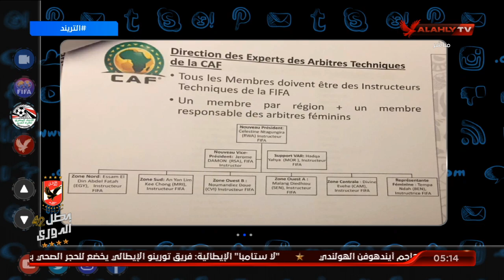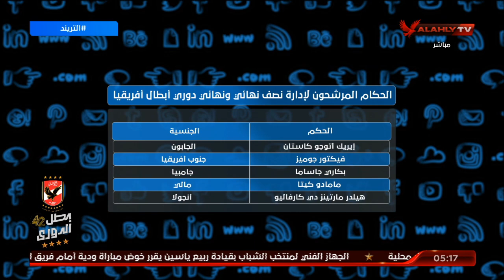تريند التريند مع محمد سعيد